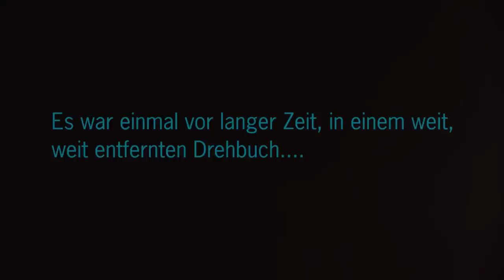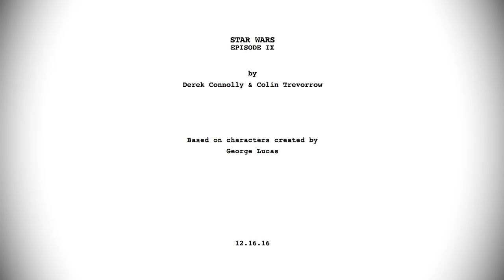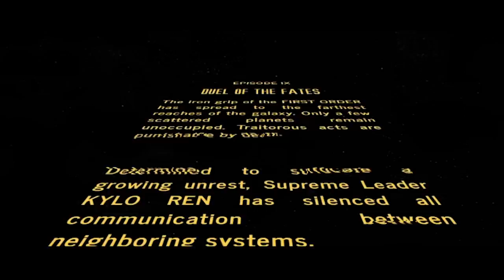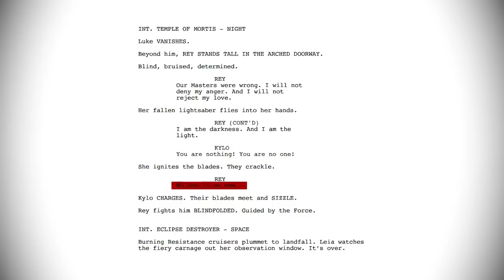Der Film, der STAR WARS 9 hätte sein sollen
J.J. Abrams' TheRiseOfSkywalker ist nicht der StarWars-Film, der er ursprünglich hätte sein sollen. Jetzt sind das Drehbuch und die Konzeptzeichnung des ersten Regisseurs Colin Trevorrow geleakt und sie erzählen von einem DuelOfTheFates.

Mein neuer Schnittrechner ist ein GameStar-PC der "Republic of Gamers" (ROG) mit einer AMD-CPU:

Mein neuer curved 32:9-Riesen-RIESEN-Monitor von ROG:

Meine ROG-Theta-Studiokopfhörer für sauberen Tonschnitt, hier in der 7.1-Ausführung:

Meine Wireless-Gamer-Maus für wilde Schnitte:

Das monströse Mauspad dazu:

Und selbst die Tastatur sieht aus wie vom Imperium designt:

Schnittsoftware, Animation und Thumbnails:
Adobe CC (Premiere Pro, After Effects, Photoshop)

Für noch mehr Nerdkram folgt mir gerne auf Twitter und Instagram (als @rischisseur) oder auf Facebook und Letterboxd (unter Nerdkultur).